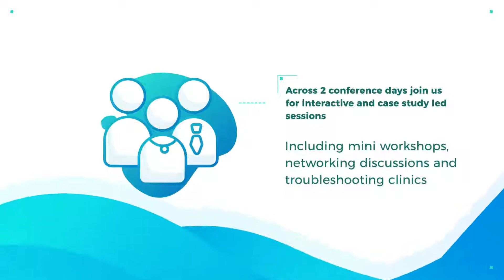GCP Inspection Readiness 2019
Find out more about GCP Inspection Readiness 2019 on our

With high-level expert speakers, international attendance and interactive sessions incl. a full day mock inspection workshop this is a truly unique event.